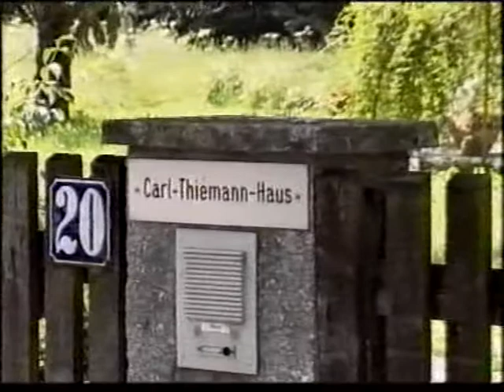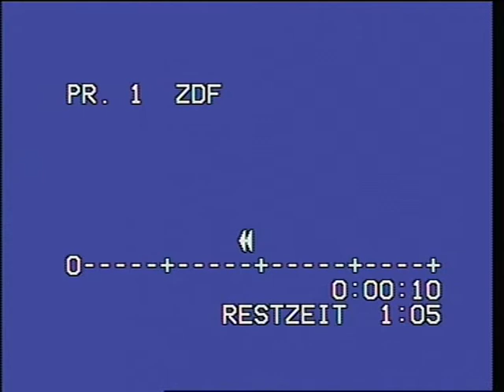Dachau nach 1945 - Stadträte erinnern sich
ein Film von Bobby Tolksdorf